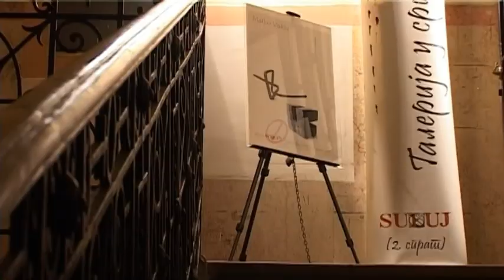Marko Vuksa "Sculptures and Drawings"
Marko Vukša "Angular zone"
SULUJ Gallery Belgrade
21 December 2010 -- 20 January, 2011

Marko Vukša is a sculptor who explores border of a drawing and different media such as sculpture or space installation. Searching for artistic answers to these questions he makes sculptures which could be also seen as a interpretation of a drawing in the space, using different materials such as iron or wood he makes a lines in the space but with special facture on material itself. "Angular zone" is a name of his ninth solo exhibition where he presented paper drawings and sculptures.